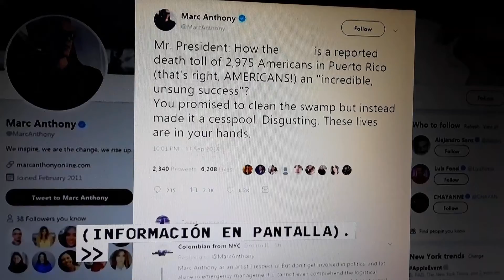Trump alaba a Puerto Rico, pero PR lo cuestiona.